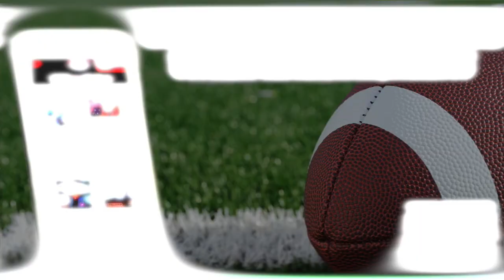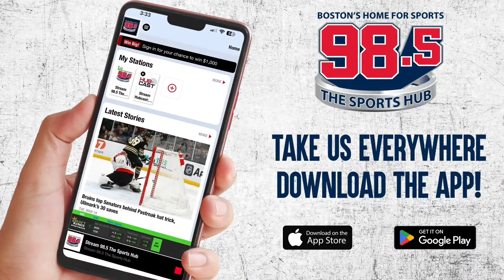Red Sox take 2 of 3 from Angels - Opening Day at Fenway Awaits - The Baseball Hour - 4-8-24